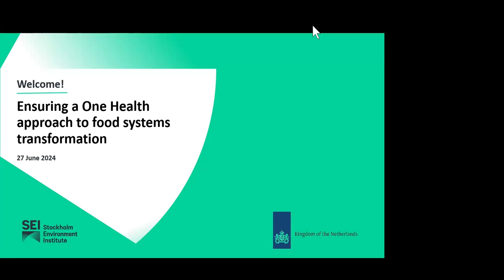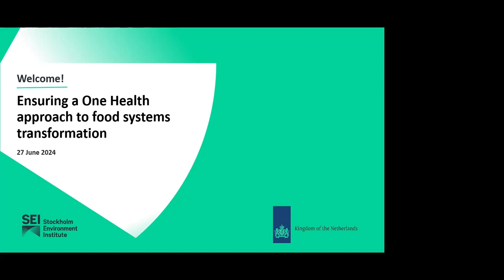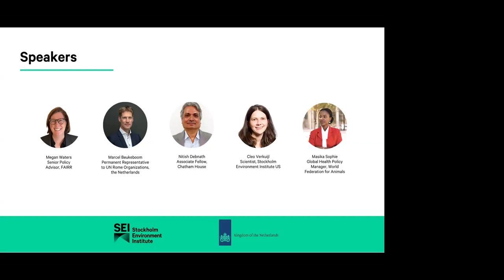Ensuring a One Health approach to food systems transformation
Heightened attention on the need to transform food systems to align with climate goals raises both new opportunities and challenges for the One Health approach, which underscores the need to consider the interlinkages between human, animal and environmental health to avoid unintended consequences from a single-lens focus.

As governments ramp up efforts to promote climate action within the food system, this webinar – hosted by SEI and the Government of the Netherlands – convenes experts from governments, academia, and civil society to discuss pathways and barriers to ensuring a comprehensive approach to food systems transformation.

Speakers

Moderator: Megan Waters, Senior Policy Advisor, FAIRR, and former US trade negotiator

Marcel Beukeboom, Permanent Representative of the Kingdom of the Netherlands to the United Nations Organizations in Rome
Cristina Romanelli, Program Officer, Biodiversity, Climate Change and Health, World Health Organization
Nitish Debnath, Associate Fellow, Global Health Programme, Chatham House; Member of the One Health High-Level Expert Panel (OHHLEP)
Cleo Verkuijl, Scientist, Stockholm Environment Institute US; Visiting Fellow, Harvard Law School
Masika Sophie, Global Health Policy Manager, World Federation for Animals